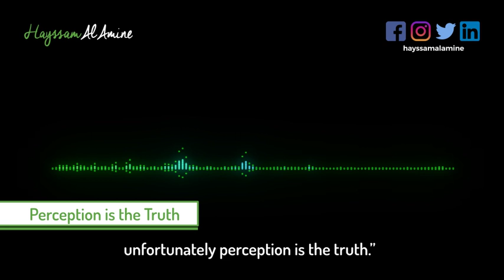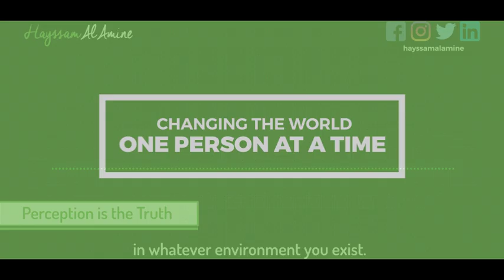Perception is the truth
Unfortunately, the way people perceive you is the way they're going to judge you, which is why people need to manage their perception to have a powerful personal brand.
I share with you a personal experience that made me realize how to become more aware of my perception to forge myself a powerful personal brand that dictated my professional relationships with people.